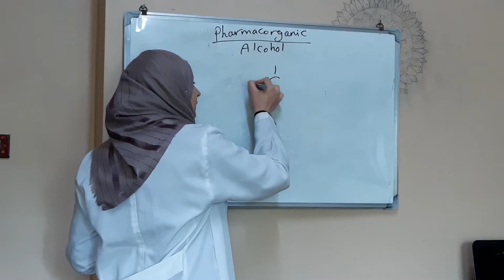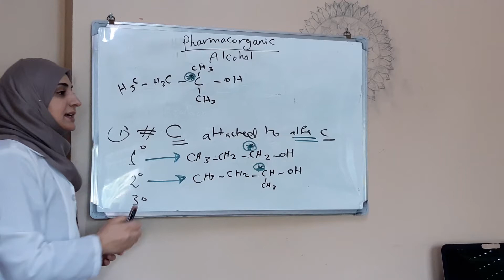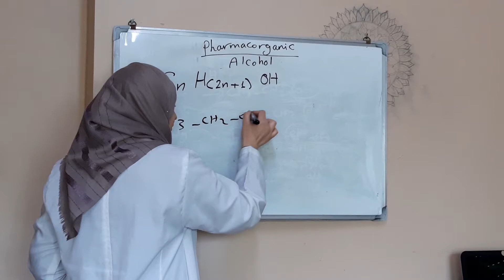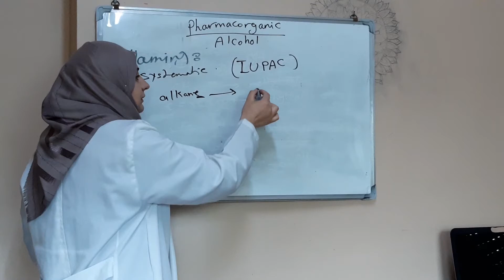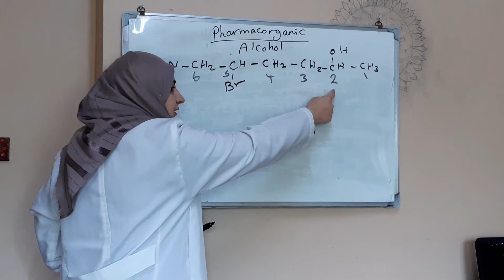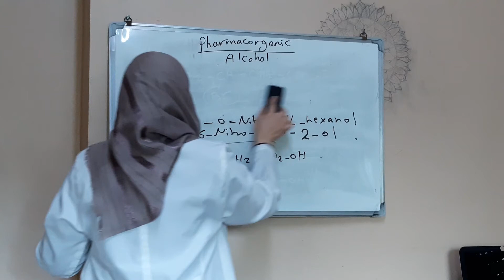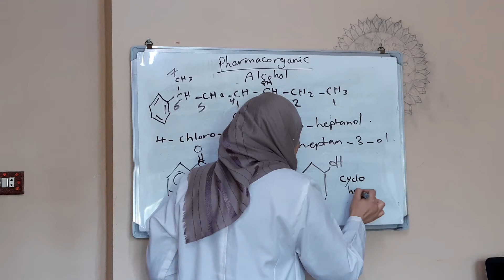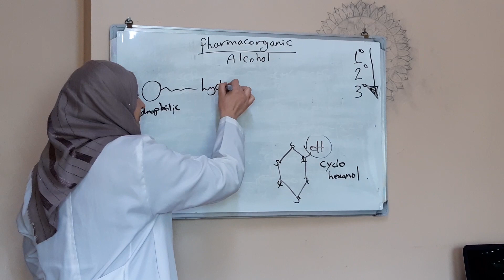الكيمياء العضوية الصيدلانية , Chapter: Alcohol Part 1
لسلام عليكم ورحمة الله
انطلاقاً من خطة التعليم الإلكتروني..
لطلاب الصيدلة كل السنوات.. انا عندي مقدرة على شرح مواد الصيدلة لأي شخص عنده صعوبة أو بواجه مشكلة..
وخاصة في مواد الثيربي او الفارما لأنه تخصصي ماستر صيدلة سريرية..
بس ما عندي مشكلة اشرح أي مواد ثانية حسب معرفتي،،
وبدون أي مقابل مادي،،